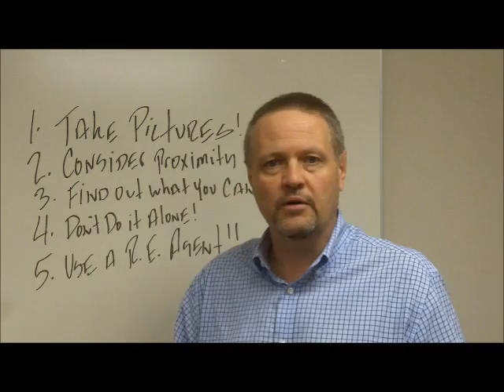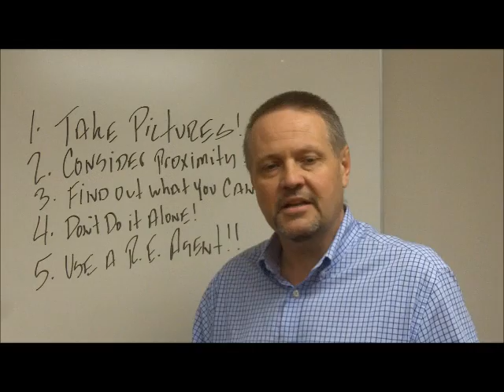5 Home-Buying Tips | Houston Mortgage Lender | Mark Zachary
5 home-buying tips to consider as you get ready to purchase your new home. Looking to buy a home in the Houston area? Watch this short video on 5 tips to help you before and during the process.